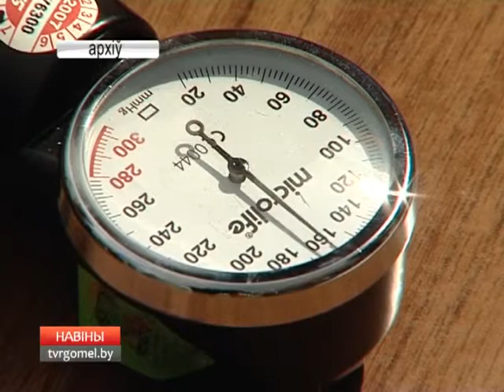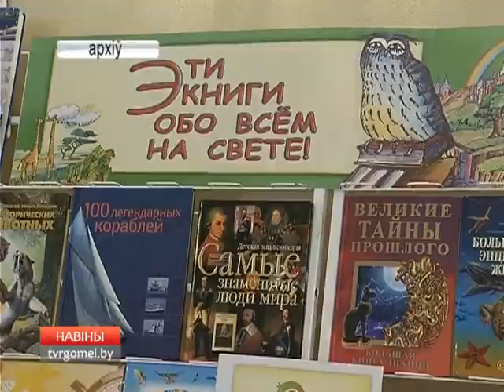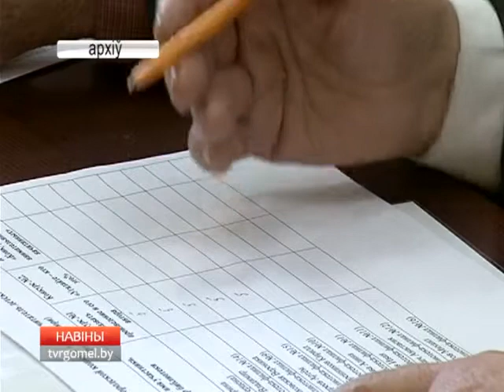30 03 2017 НОВОСТИ